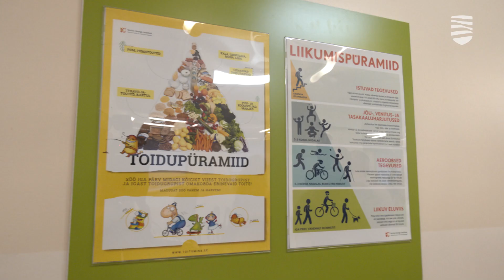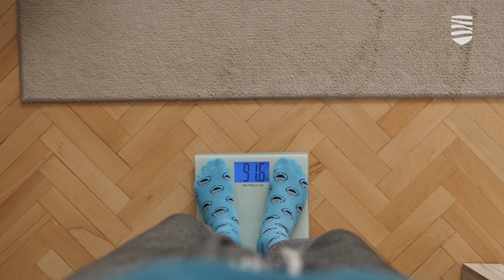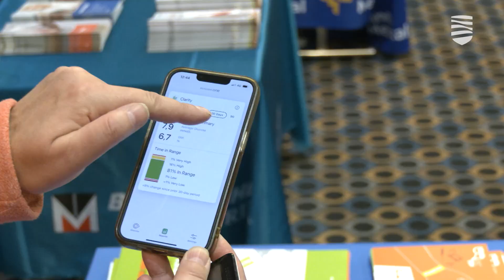В Эстонии наблюдается рост числа подростков с ожирением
Еще в 2020 году статистика показывала неутешительные данные относительно количества людей, страдающих ожирением в Эстонии. Тогда была озвучена цифра в 20 процентов, то есть каждый пятый житель нашей страны столкнулся с этой проблемой. На этом фоне еще печальней становится тот факт, что с проблемой избыточного веса сталкиваются не только взрослые, но и дети. Причем, все чаще и чаще. Подробности — в видеосюжете «Новостей Таллинна».